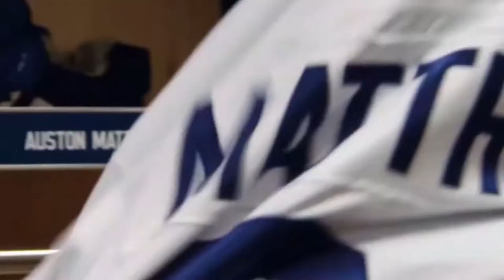Auston Matthews - Hells Bells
AC/DC- Hells Bells